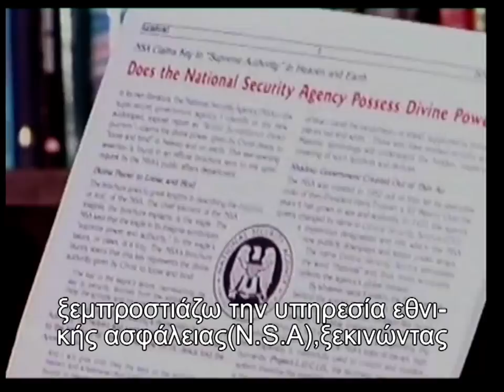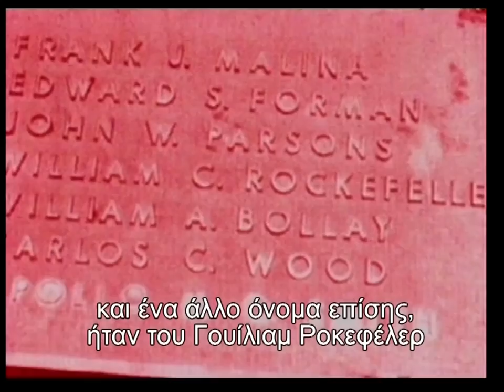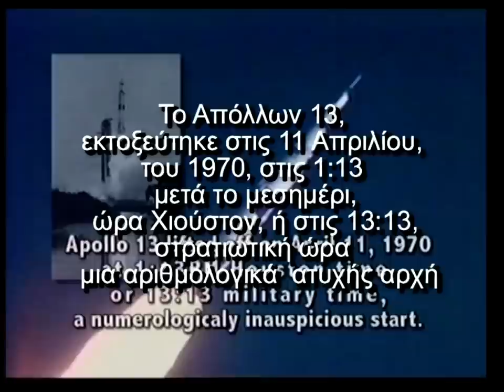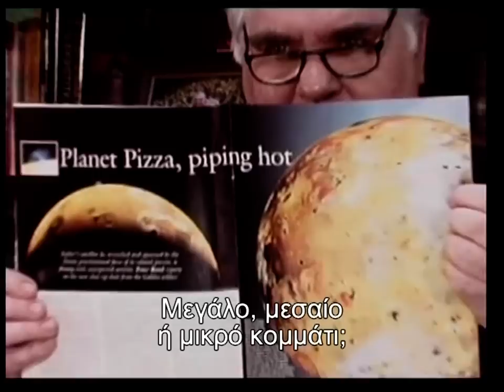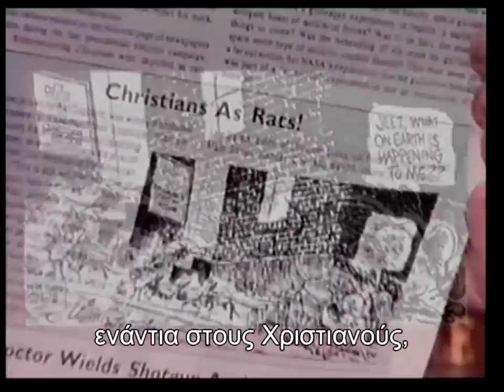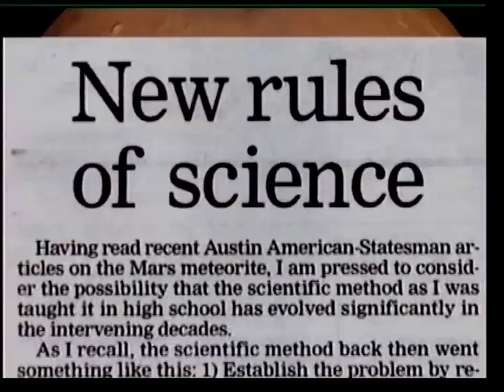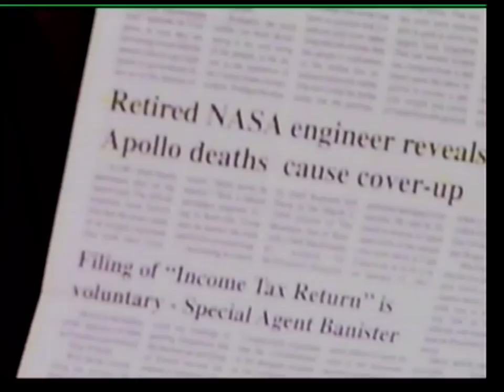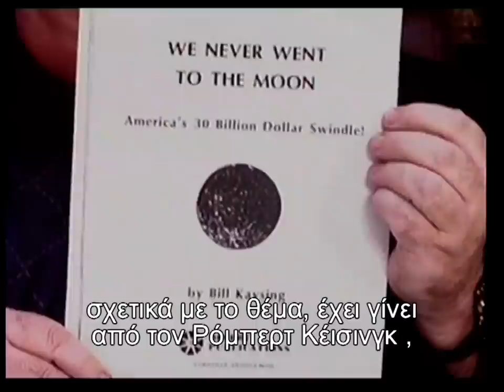Texe Marrs ''NASA - ΛΕΒΙΑΘΑN'' NTOKIMANTEΡ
NTOKIMANTEΡ  : Texe Marrs  ''NASA  - ΛΕΒΙΑΘΑN''